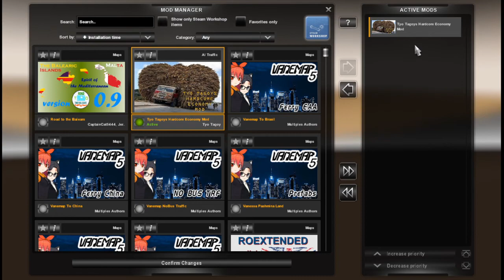Euro Truck Simulator 2 Hardcore Economy Mod Challenge! Buying all garages and trucks #2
do you want to also challenge yourself with this mod?
This is a very difficult economy mod.